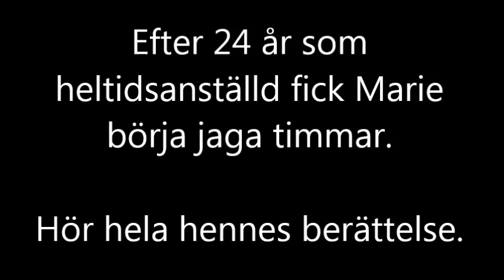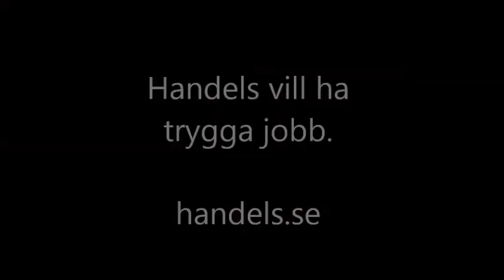Marie Söderqvist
Marie är butiksanställd och berättar om hur det är att gå från en fast anställning till timanställning som innebär otrygghet i vardagen.